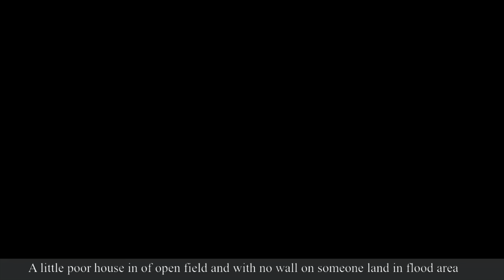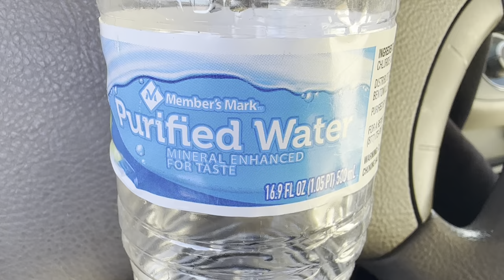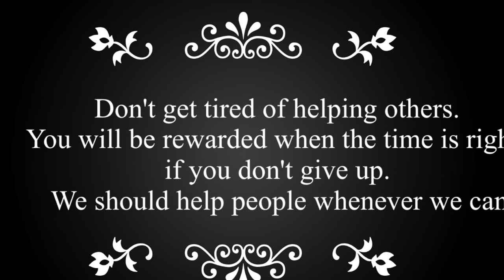#38 - 66 yrs man taking good opportunity that offer by Pou Vot & Pou Tak life changing